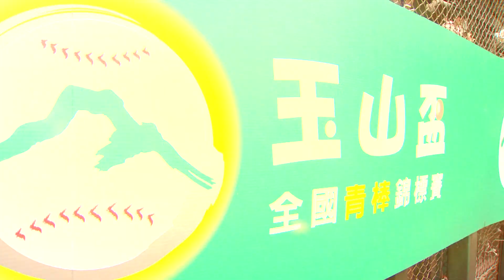2017 玉山盃全國青棒錦標賽 宣傳片/Freedom Sports